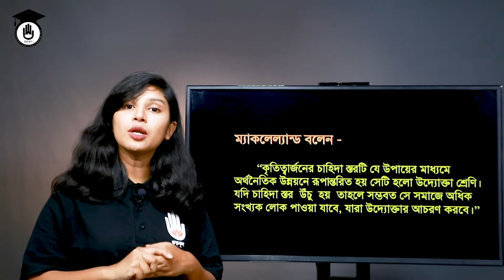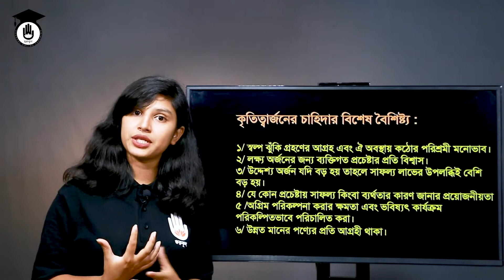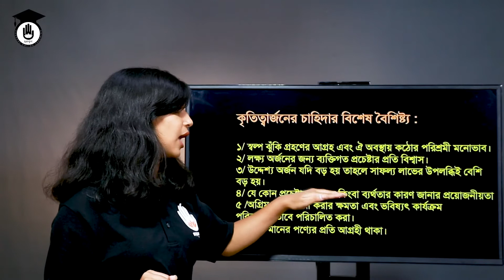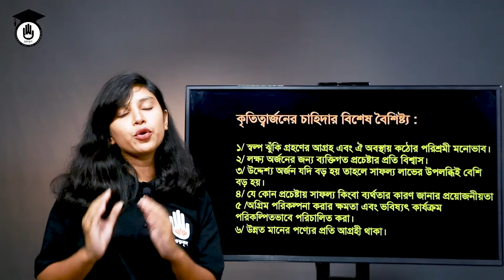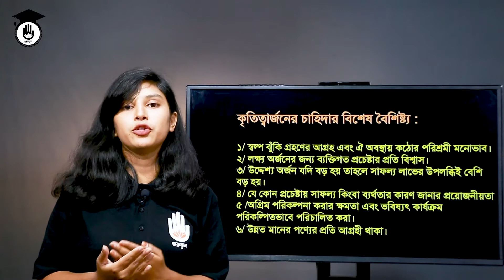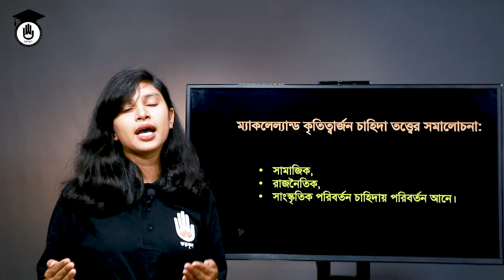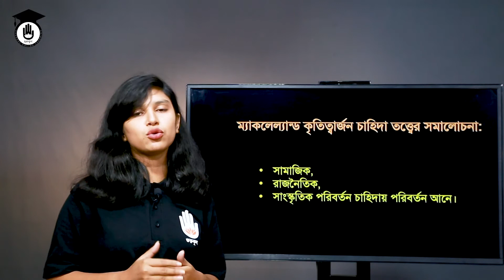Innovation & Entrepreneurship, Chapter 4- ডেভিড ম্যাকলেল্যান্ড এর কৃতিত্বার্জনের চাহিদা তত্ত্ব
ডেভিড ম্যাকলেল্যান্ড এর কৃতিত্বার্জনের চাহিদা তত্ত্ব (David McLean's Credit Demand Theory) এই ক্লাসের আলোচনার বিষয়। ডেভিড ম্যাকলেল্যান্ড এর কৃতিত্বার্জনের চাহিদা তত্ত্ব (David McLean's Credit Demand Theory) ক্লাসটি পলিটেকনিকের ইনোভেশন এন্ড এন্টারপ্রিনিউরশিপ (৬৫৮৫৩) / উদ্ভাবন ও শিল্পোদ্যোগ (৬৫৮৫৩) (Innovation & Entrepreneurship, 65853) বিষয়ের, ৪র্থ অধ্যয়ের [Chapter 4] পাঠ। এই বিষয়ের প্রতিটি ক্লাস পেতে বিজনেস স্টাডিজ গুরুকুল এর প্লেষ্টিগুলো দেখুন।

ডেভিড ম্যাকলেল্যান্ড এর কৃতিত্বার্জনের চাহিদা তত্ত্ব (David McLean's Credit Demand Theory) নিয়ে আলোচনা করেছেন খাদিজা শারমিন অন্তরা ।

গুরুকুল অনলাইন লার্নিং নেটওয়ার্ক এর বিজনেস স্ট্যাডিজ চ্যানেলে আপনাকে স্বাগতম।
আমারা এই চ্যানেলে বিজনেস স্ট্যাডিজ বিষয়ক দেশি-বিদেশি একাডেমিক কোর্স ও ক্যারিয়ার বিষয়ক ভিডিও প্রচার করি।

তাই আপনার আগ্রহের বিষয়টি ভিডিওতে কমেন্ট করে বা আমাদের সামাজিক নেটওয়ার্কের পাতাগুলোতে জানাতে পারেন, আমরা সাধ্যমত আপনার চাহিদা মেটাতে চেষ্টা করবো। আপনাদের গঠনমূলক সমালোচনা আমাদের চলার পথের পাথেয়। তাই সেটি জানাতে ইতস্তত ও কার্পণ্য করবেন না।

আপনার প্রয়োজনীয় অন্যান্য বিষয়ের একাডেমিক ক্লাস ও ক্যারিয়ার বিষয়ক ভিডিও পেতে আমাদের ইনডেক্স চ্যানেলের, চ্যানেল সেকশন ভিজিট করুন।

একটি শিক্ষিত, দক্ষ, কর্মঠ, রুচিশীল ও মানবিক প্রজন্ম তৈরির মিশনে অনুপ্রাণিত করার জন্য আপনাদের প্রতি আমাদের কৃতজ্ঞতা।